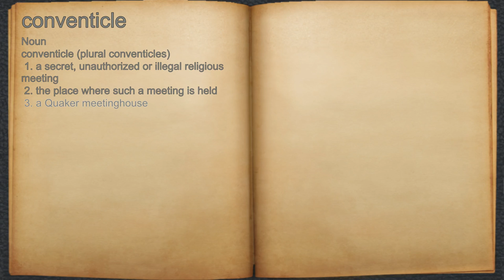What does conventicle mean?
A spoken definition of conventicle.

Intro Sound:
Typewriter - Tamskp